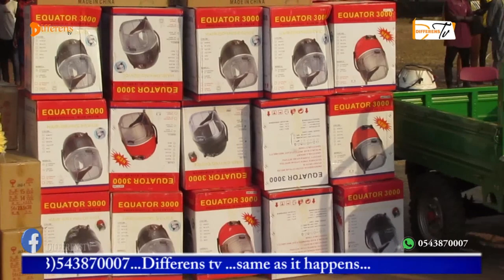Sene Youth Empowerment: Hon Ampofo donates sewing machines, Hair dryers, tricycles to 83 Youths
Hon kwame Ampofo Twumasi, mp for sene west, donates sewing machines, dryers and work and pay tricycles to 83 youth with the aim of enhancing youth empowerment in the district